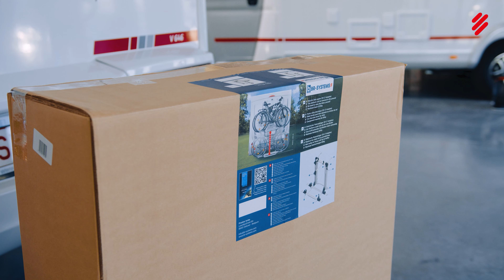Bike Lift fietsendrager montagevideo - Memo Europe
Erop uit met de camper én de e-bikes mee. Wat wil een mens nog meer? Nou, liefst niet telkens zo zwaar en hoog hoeven tillen om ze op de fietsendrager te krijgen… Herkenbaar? De Bike Lift biedt dé oplossing voor dit probleem.

Deze opklapbare fietsendrager kun je namelijk helemaal tot aan de grond laten zakken, dankzij het elektrische liftsysteem. Met de Bike Lift kun je twee elektrische fietsen (tot 60 kg) vervoeren.

Dankzij het unieke liftsysteem zakt het platform minstens een meter naar de grond, waardoor zwaar tillen niet meer nodig is. Je rijdt de fietsen eenvoudig op de drager. En je rijdt ze er net zo makkelijk weer vanaf.

Volg Memo Europe en blijf op de hoogte van onze camperaccessoires.